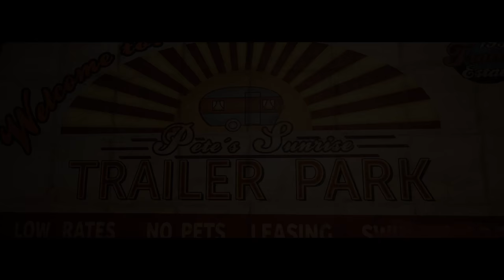Alkis und peinliche Gefühle | A WAY OUT [Together] #009 | Let's Play A Way Out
● A Way Out #009 : Alkis und peinliche Gefühle